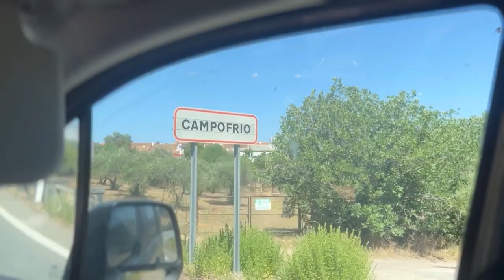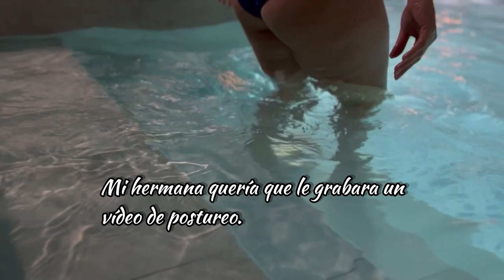VIAJE EN FAMILIA A CAMPOFRÍO. Visitamos Río Tinto.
igs...